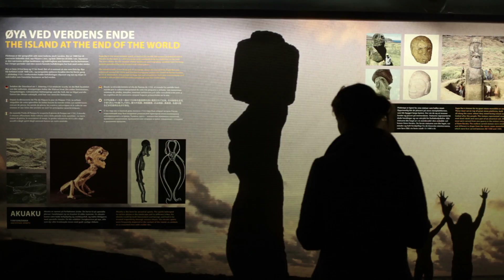Kon-Tiki Museum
The Kon-Tiki museum in Oslo documents the expeditions of Norwegian adventurer Thor Heyerdahl. Its centerpiece is the original Kon-Tiki balsa raft that was used in Heyerdahl's epic crossing of the Pacific.